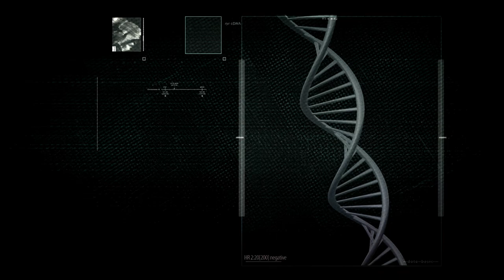연주 현장 멘델스죤 바이올린협주곡 전악장, 정정합니다. 율리아 피셔--줄리아 피셔